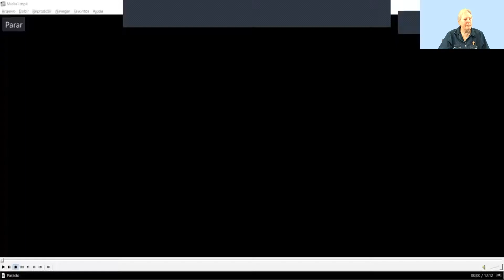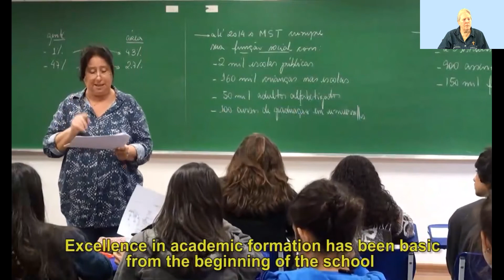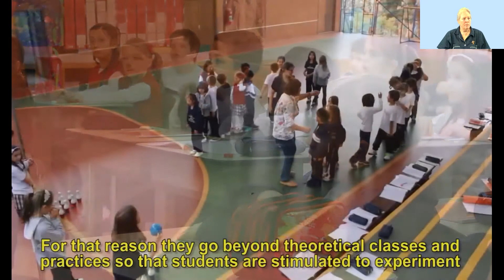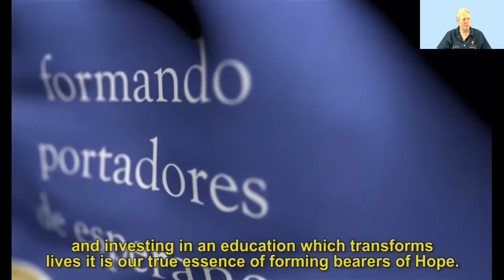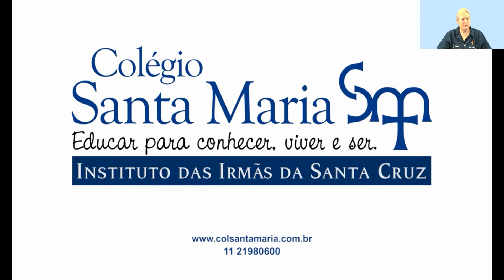2021 HCI Conv. - Sisters of the Holy Cross, Daughters of Moreau and Indiana: Onward and Outward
As we commemorate 200 years of the Brothers, it´s a good time to find out what happened 74 years ago in Indiana with the Sisters of the Holy Cross.

How and why did they go to Brazil and what have they done since and what will they do in the future – during and after the challenges of COVID-19.

100 years ago Moreau founded a primary school in order to “form the parents of the future” and to guarantee “a world better than our own.”

Stories that demonstrate the female faces of the Holy Cross charism.

Speaker:
Sr. Diane Cundiff, C.S.C.
Diretora Geral, Colegio Santa Maria, Sisters of the Holy Cross